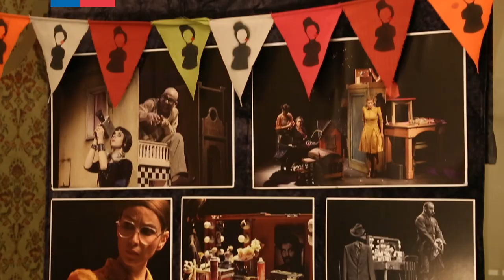Chile Celebra y La Mona Ilustre en Magallanes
Los programas Chile Celebra, con el montaje "Paloma Ausente", a cargo de la compañía "La Patogallina", y Teatro Itinerante, que incluyó cuatro obras del colectivo "La Mona Ilustre", formaron parte de la décima edición del Festival Cielos del Infinito en la región de Magallanes.